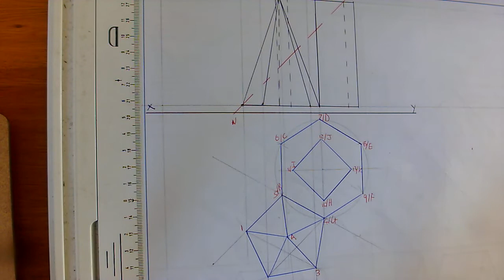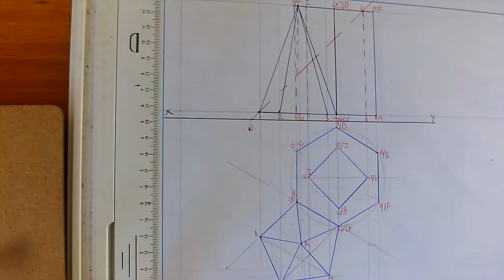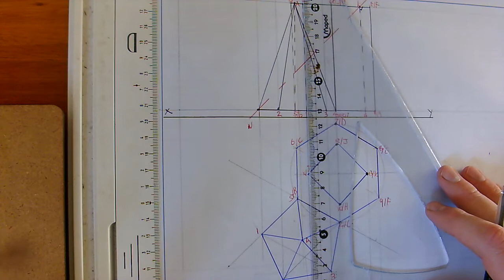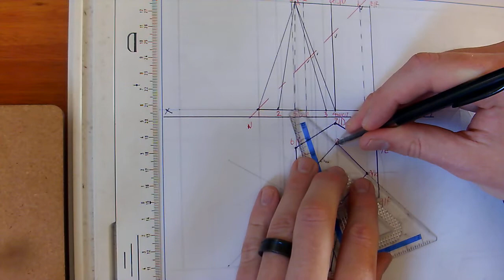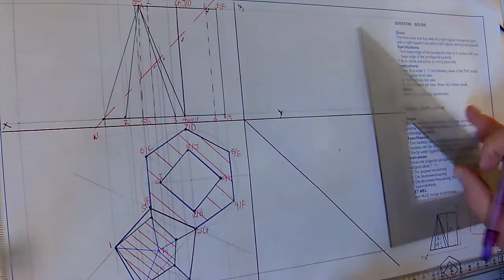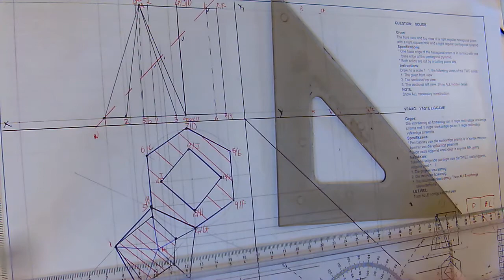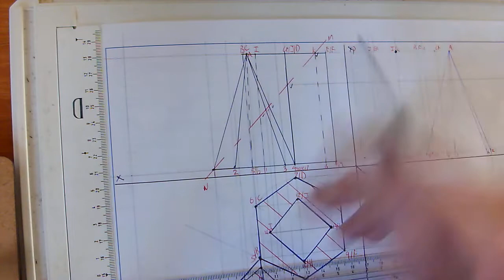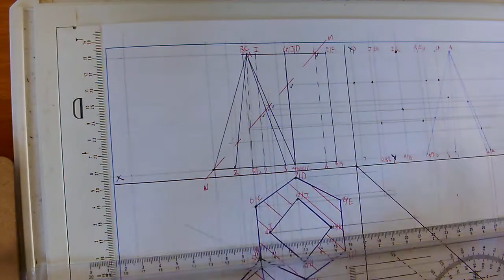Gr12 page 68 Part 1